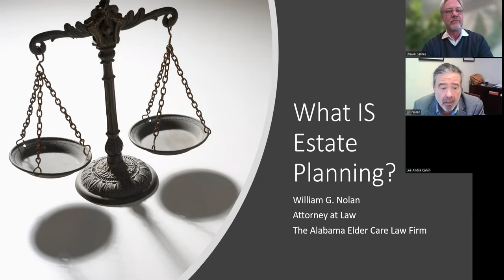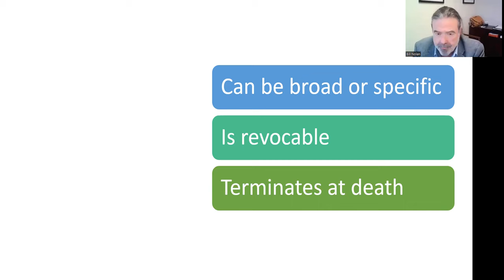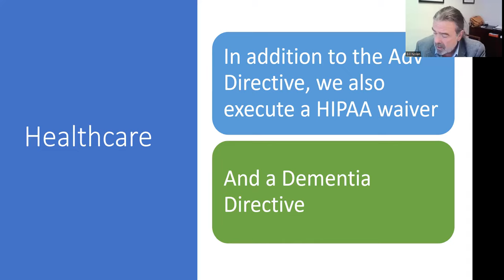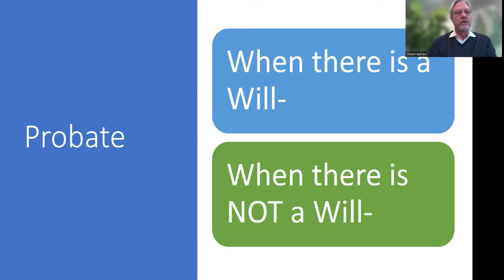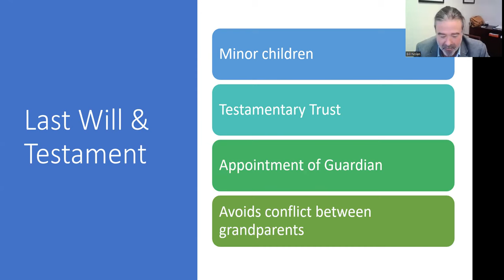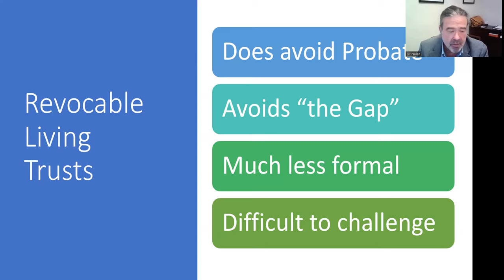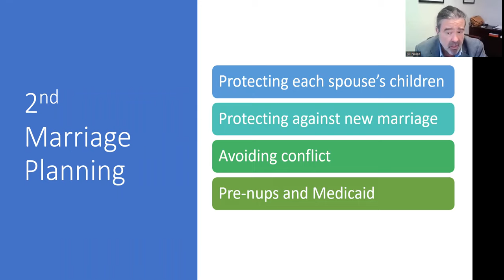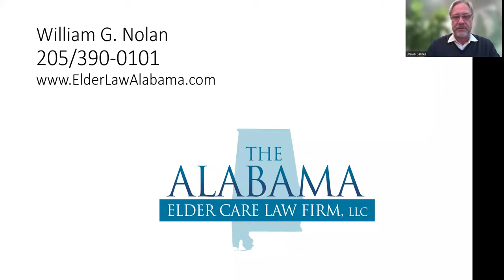Estate Planning with Bill Nolan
Carepatrol CEU Talk with Bill Nolan: Estate Planning